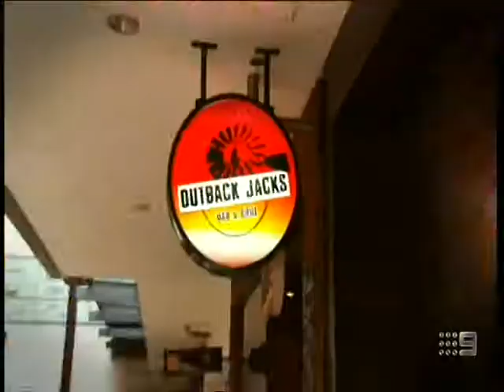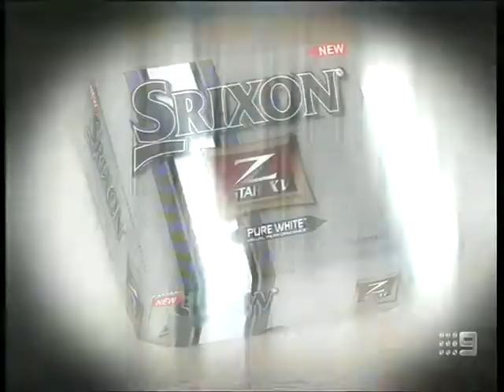NRL Footy Show Crack A Fatty Andy Belo 2014